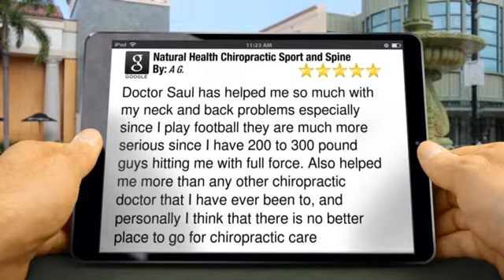Natural Health Chiropractic Sport and Spine Fort Worth Teriffic Five Star Review by A G.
Excellent Rating

Doctor Saul has helped me so much with my neck and back problems especially since I play football they are much more serious since I have 200 to 300 pound guys hitting me with full force. Also helped me more than any other chiropractic doctor that I have ever been to,  and personally I think that there is no better place to go for chiropractic care

Natural Health Chiropractic Sport and Spine
4634 Camp Bowie Blvd
Fort Worth TX
76107